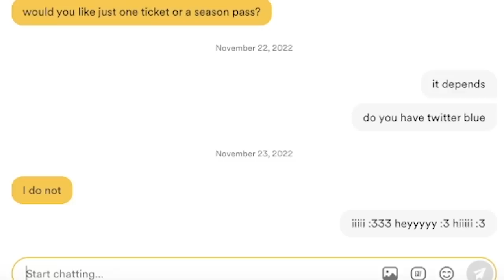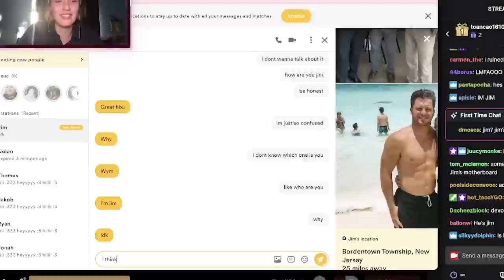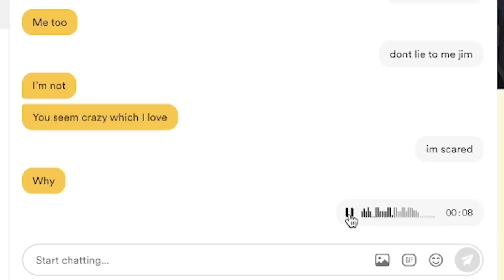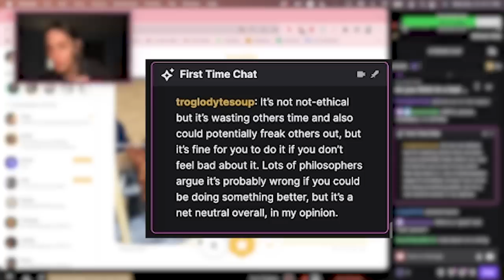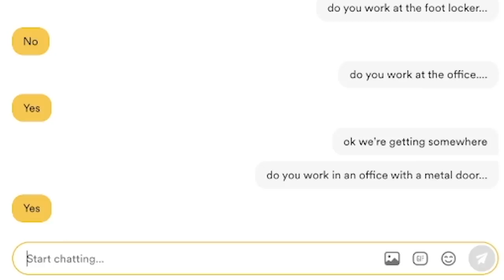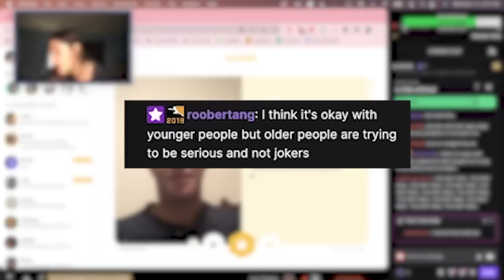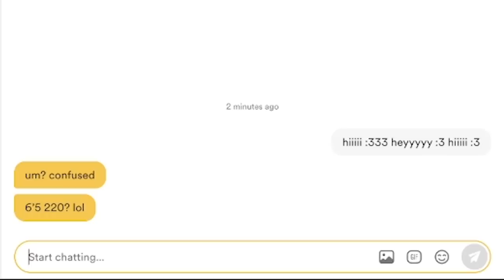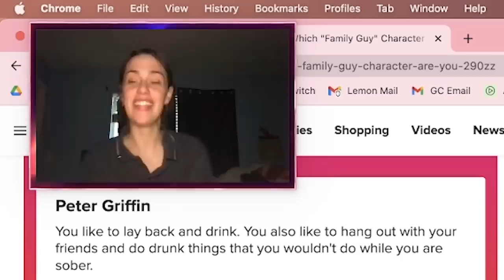day 2 of trying to find true love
day 2 of trying to find true love with the help of my beautiful wise twitch chat :)